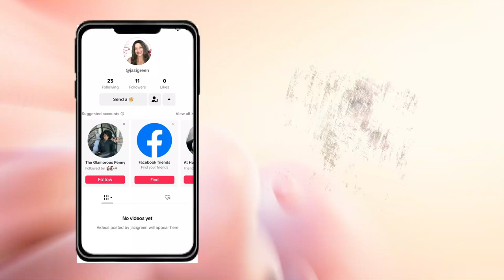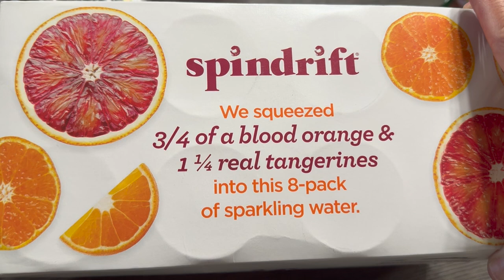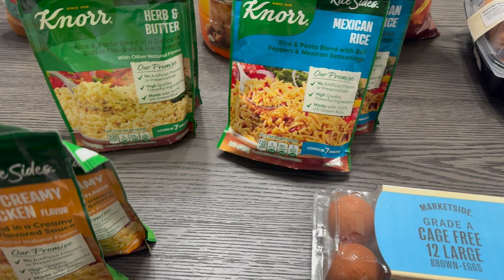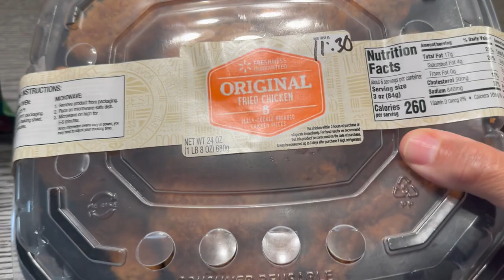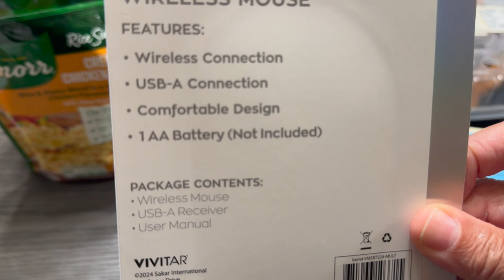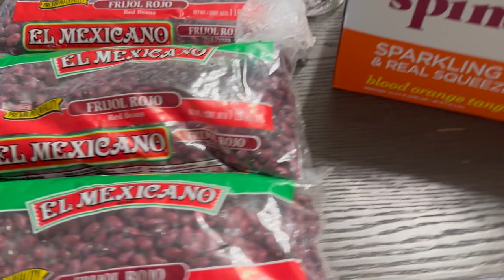A Weekly Grocery Haul 8 5 24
Foodie Haul 24, Grocery Haul, Grocery Food Haul, Walmart Shopping Haul, Walmart Food Haul, Shopping At Walmart, Walmart Grocery Haul, Decorating with Jazigreen

Hi Jazigreens,
Here is my grocery food haul which is apart of a collaboration.

$Jazigreen7

With Me??